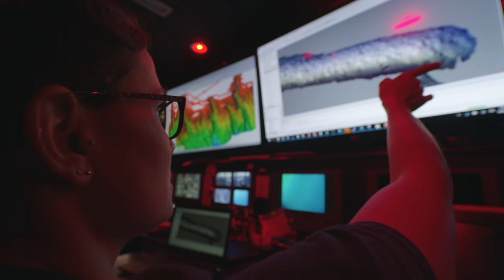Exploring the Coral Canyons on Boston's Doorstep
Some of our greatest natural treasures lie just off our doorstep. Located only 130 miles from Boston, the Northeast Canyons and Seamounts have been known for their dizzying abundance of marine life for decades (they are even nicknamed "the Serengeti of the Atlantic") and yet very little of them have been explored. Because it's not just life at the surface that thrives: deep below, within chasms deeper and vaster than the Grand Canyon, are corals that are hundreds, even thousands, of years old. On the second anniversary of the Canyons' designation as a Marine National Monument, OceanX's research vessel the Alucia took a voyage to observe them up-close and in person for the very first time. Recording from OceanX's submersibles, what we saw were incredible deepwater corals, very different to the kinds that live in warm, shallow waters, and species specially acclimatized to living hundreds of meters under the water. This was the first mission from the partnership between OceanX and Bloomberg Philanthropies to dedicate 185 million to the protection and exploration of our oceans over the next four years. With thanks to Woods Hole Oceanographic Institution for their support.